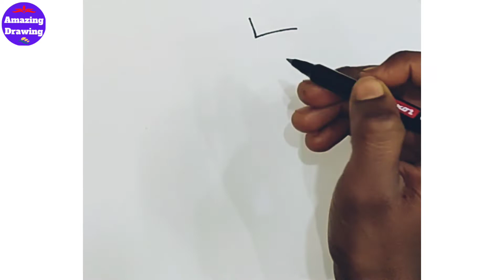children's day poster drawing | how to draw children's day | easy childrens day drawing